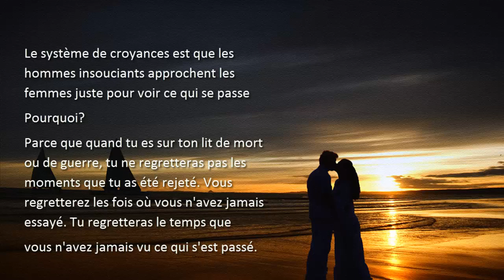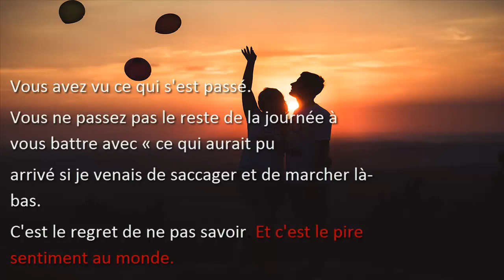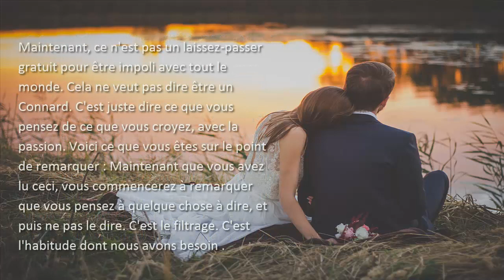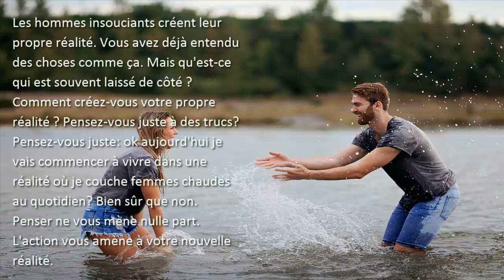Comment attirer les femmes (partie 1)